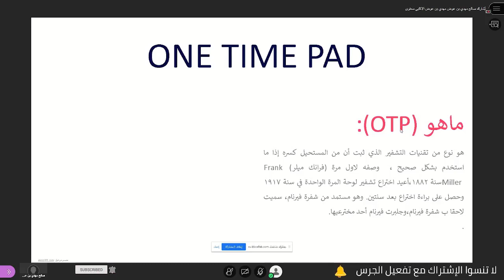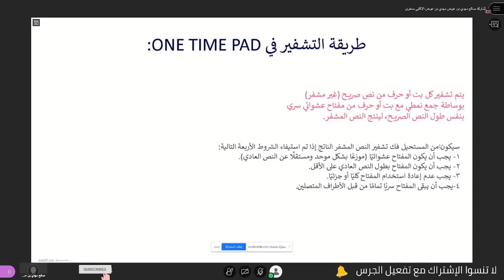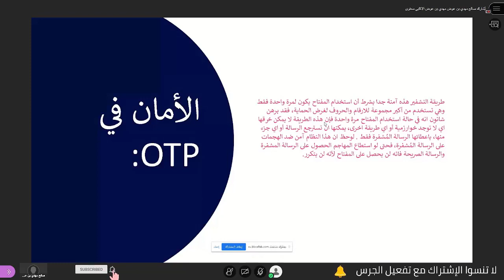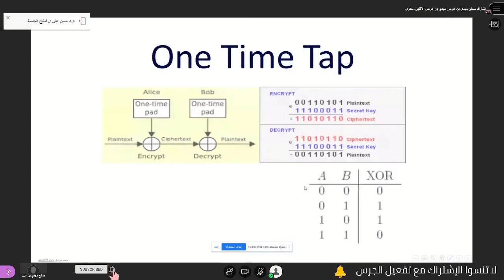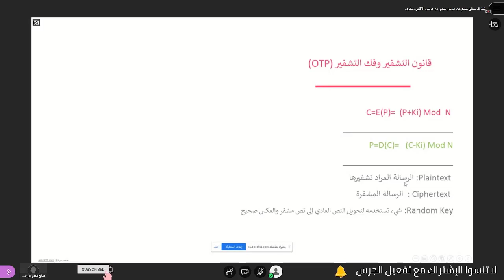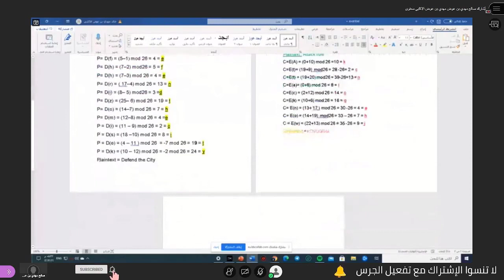شرح حول الـ One Time Pad (OTP) - المتدرب صالح مهدي الأكلبي